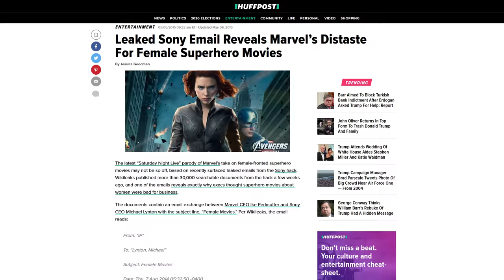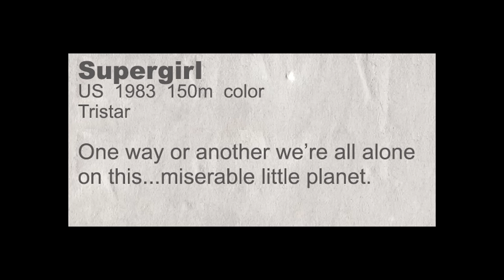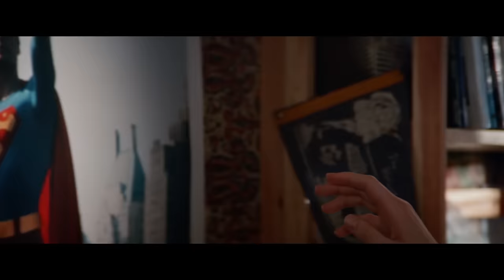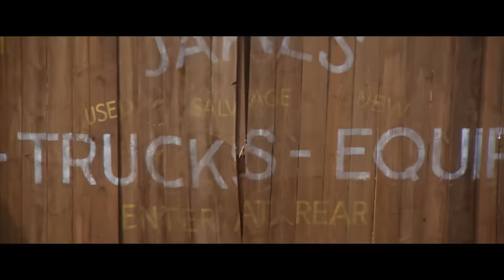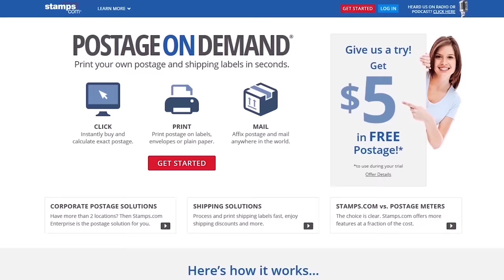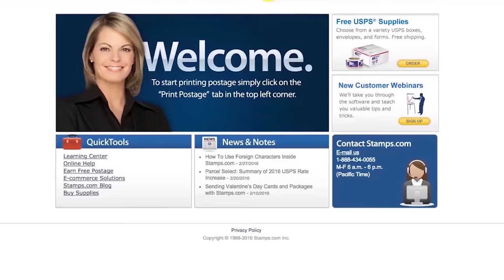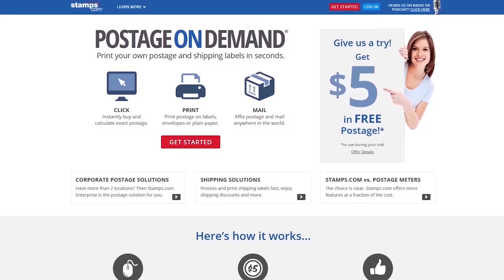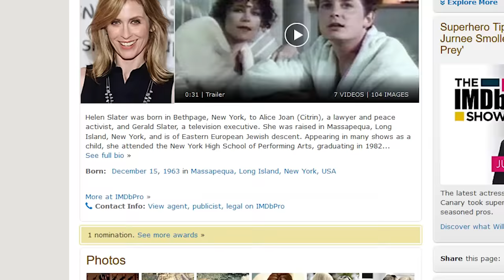Supergirl - Nostalgia Critic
This movie is bonkers, but in a good way or a bad way? See the crazy movie that came out before the hit TV show!  Nostalgia Critic takes a look at Supergirl.

Supergirl is a 1984 superhero film directed by Jeannot Szwarc and written by David Odell. Based on the DC Comics character of the same name, it is a spin-off from Alexander and Ilya Salkind's Superman film series. The film stars Helen Slater as Supergirl, along with Faye Dunaway, Mia Farrow, and Peter O'Toole, with Marc McClure reprising his role as Jimmy Olsen from the Superman films. He was the only actor to do so.